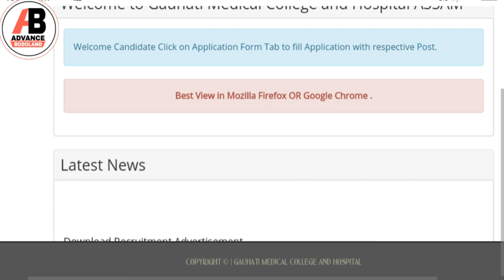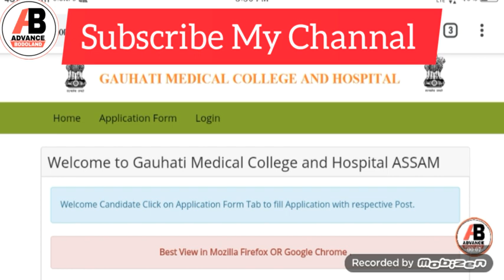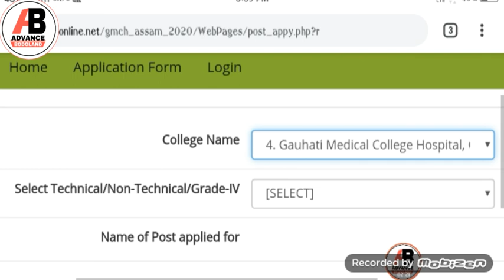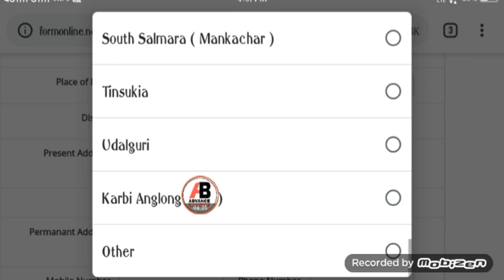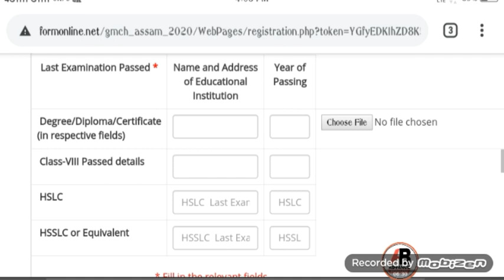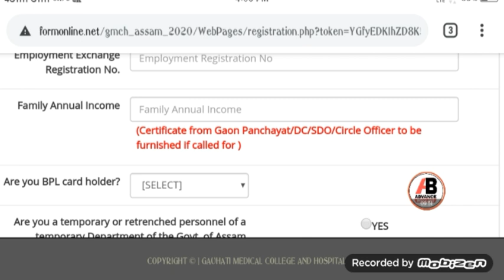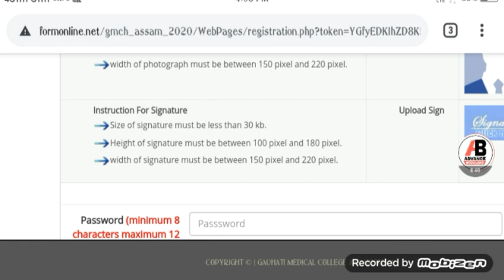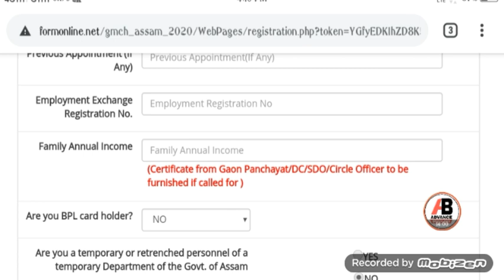Class 8 Pass नि साख्रि। Mobile जों online apply खालामना ला।how to apply GMCH job step by step info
Details video..  Must watch this video

हिन्जाव फोरा हाबा जाबा 1 (से) थला सना मोनगोन| सनानि बदल 30,000 रां होनाय जागोन आसाम सरखारा|बे थुना नाय बोरैबा

Mobile number Update/KYC खालामबा electricity Bill खौ बारा फैबाबो मोनथिनाय नंया। नायना खालामना ला दानो।
Session 2018-19 मायथाइनि Pre Metric and Post Matric Scholarship Apply खालामनायनि फैनाया 14th January 2020 आव हाबबाय Details
Link आव थुना नोंथांनिखौ बोरै नायो नायना ला।